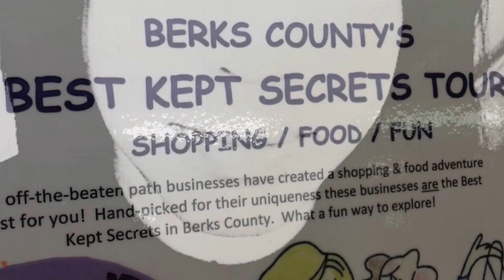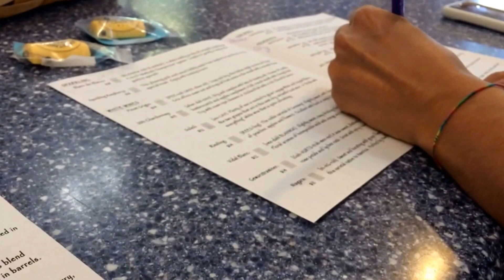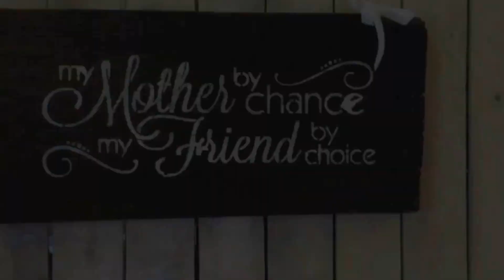Berks County Best Kept Secret Tour: DAY TWO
Meechie and I were at it again! This time we visited a picturesque winery in Douglassville called Manatawny Creek Winery!

We were pleasantly surprised by our Host Vicki's gracious hospitality and knowledge of wines.  Oh! The wines are sooooo Yummy!

MANATAWNY CREEK WINERY
227 Levengood Road
Douglassville, PA
Www. Manatawnycreekwinery.com

NEXT STOP:

BARN FRESH VINTAGE MARKET
311 County Line Road
Gilbertsville, PA

A wonderland of vintage finds!!! We loved it!

And finally Grammia's Bar and Restaurant! (My phone died so no footage) but the food was fresh and delicious and the service was great!!!

GRAMMIA'S BAR AND RESTAURANT
924 W. Philadelphia Ave.
Boyertown, PA